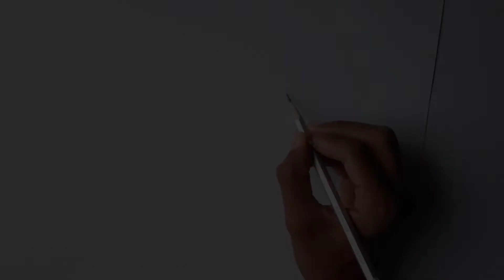Drawing BLACKPINK:Lisa | Lalisa Manoban Pencil Drawing | Santanu Art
About This Video
Santanu Art 🎨
Blackpink Lalisa Drawing
Anime Boy Drawing
Anime Girl Drawing
Toby Maguire Drawing
Spider Man Drawing
Tom Holland Drawing
Morgan Stark Drawing
Chris Hemsworth drawing
Doctor Strange Drawing
Shiva Drawing
Freefire Drawing
Hanuman Drawing
Bollywood Actress Drawing
Bollywood Actor Drawing
Bahubali Drawing
Gal Gadot Drawing
Nora Fatehi Drawing
Gun Drawing
Thor Drawing
Super Hero Drawing
Wolverine Drawing
Anime Drawing
Cartoon Drawing
KGF Drawing
Girl Drawing
Pencil Drawing
Hollywood Actors Drawing
Hollywood Actress Drawing
Thor Ragnarok Drawing
Hulk Drawing